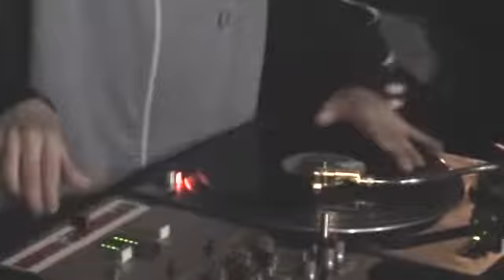Leeds Battle 2003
It's old but worth seeing again for those involved in the UK scratch scene.